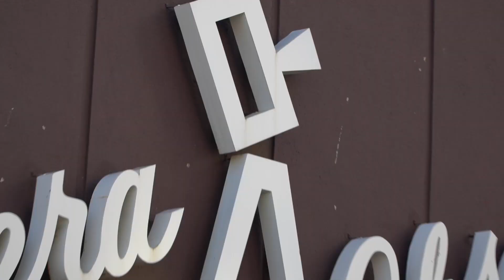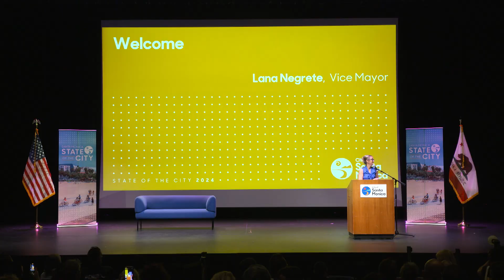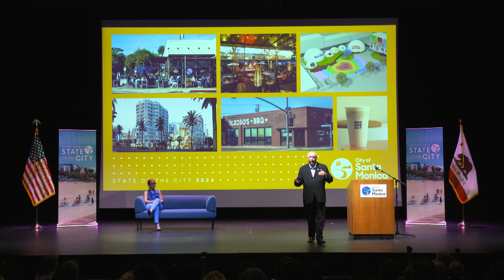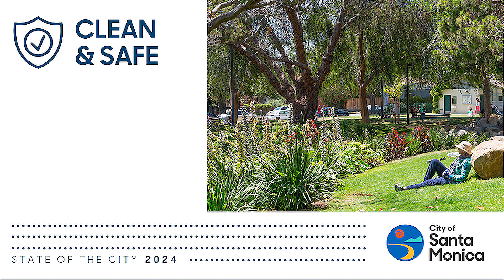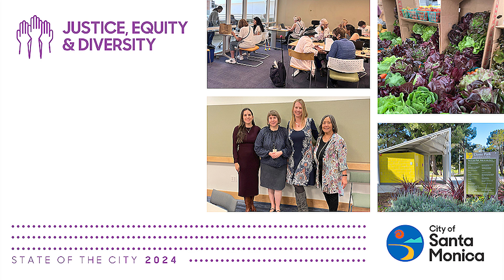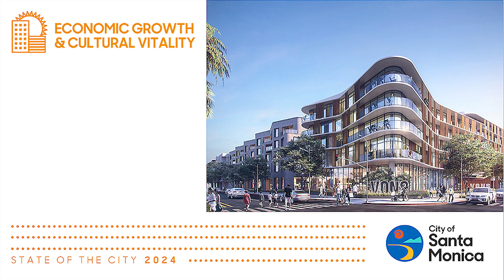2024 Santa Monica State of the City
City Manager David White and Mayor Phil Brock provide an update on the city’s 2023 accomplishments and future goals in 2024 and beyond.